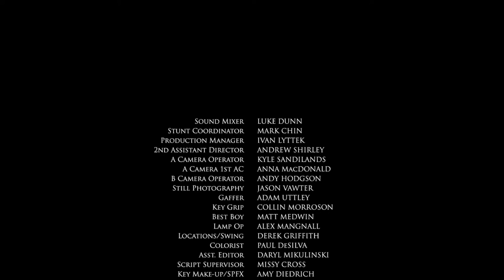Tenant Terror - 2011 HEAVY HITTING B GRADE HORROR FESTIVAL FILM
Starring: KEVIN ROBERTS, JASON BURKART, LILLI CLARK, LESLIE BROWNLEE & MICHELLE MARVUGLIA

Directed & Produced by PATRICK HENRY
Written by DEVIN SCHULE
Produced by DIANA DONALDSON
Director of Photography NAIM SUTHERLAND
Sound Design & Post Mix by DARYL MIKULINSKI
Editing by KELVIN TSENG
VFX by JESSE STURDY
Production Design by KEVIN ROBERTS
Art Direction by JORDIE LEPAGE
1st Assistant Director THOMAS BALZER
Colorist PAUL DeSILVA
Production Manager IVAN LYTTEK
2nd Assistant Director ANDREW SHIRLEY
A Camera Operator KYLE SANDILANDS
A Camera 1st AC ANNA MacDONALD
B Camera Op ANDY HODGSON
Gaffer ADAM UTTLEY
Key Grip COLLIN MORRISON
Best Boy MATT MEDWIN
Lamp Op ALEX MANGNALL
Locations/Swing DEREK GRIFFITH
Key Make-up/SPFX by AMY DIEDRICH
Asst. Make-up/SPFX by SKYE MARKHAM
Asst. SPFX Makeup by MATT AEBIG
Hair Stylist JESSICA STOTTS
Stunt Coordinator MARK CHIN
Script Supervisor MISSY CROSS
Costume Design by AYLA ADOLPH
Wardrobe by ERIN STANLEY
Set Dressing by MATT AEBIG, JORDIE LEPAGE & AMANDA WORK
Propmaster MATT AEBIG
Propsmaker MATT AEBIG & JORDIE LEPAGE
SPFX Artist MATT AEBIG
Craft Services by KERRY LEONARD